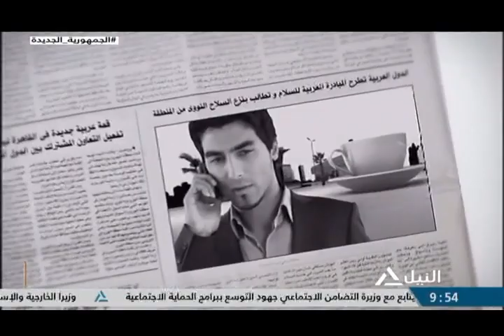هذا الصباح 23 12 2022 - متابعة لأهم الأخبار